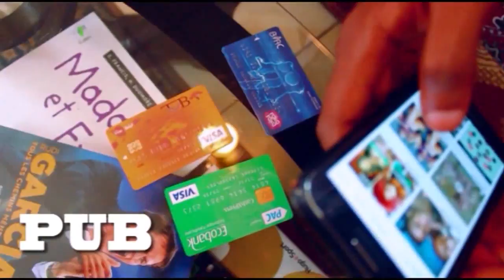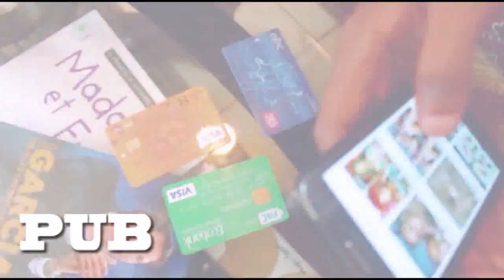EN PLEIN REPETITION DE TATIANA KRUZ, MATTY KASONGO ALOBI TATIANA AZO KENDE MAROC APRES BRIGADE